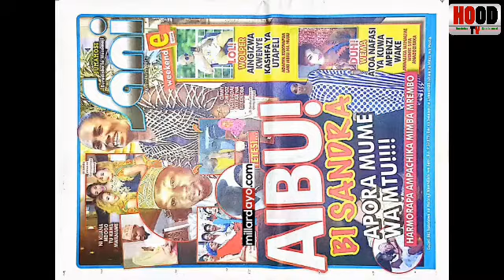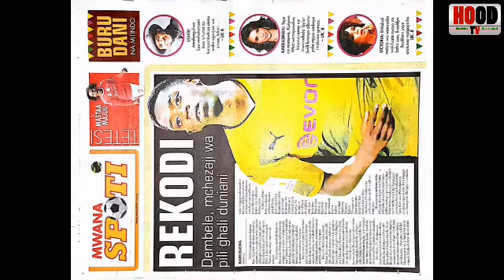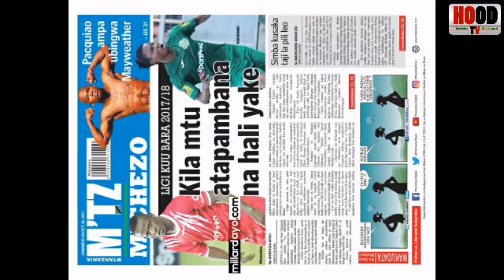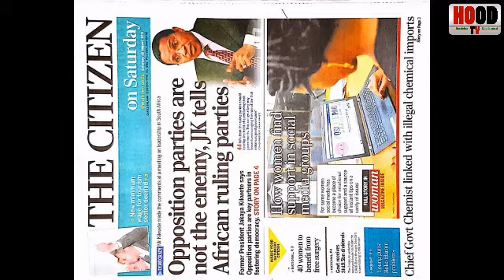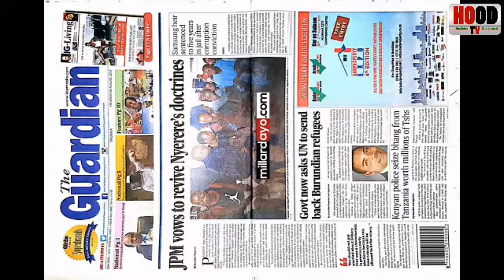Magazeti ya Leo August 26, 2017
Amka na magazeti ya leo August 26, 2017, kurasa za mbele na nyumba za Magazeti.